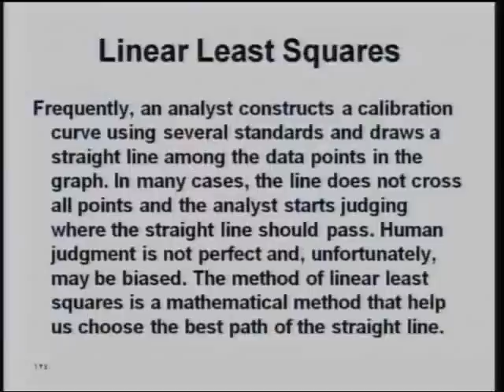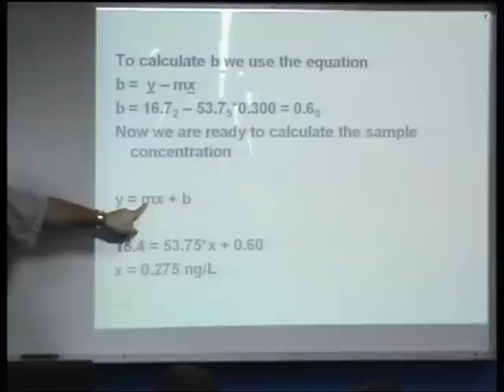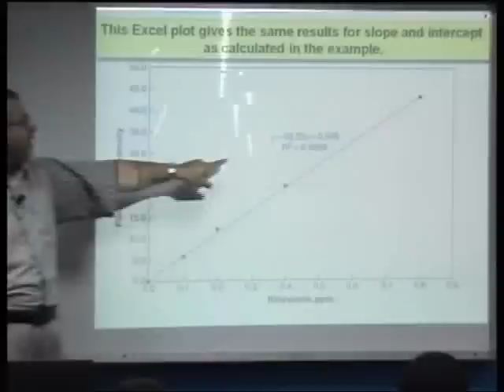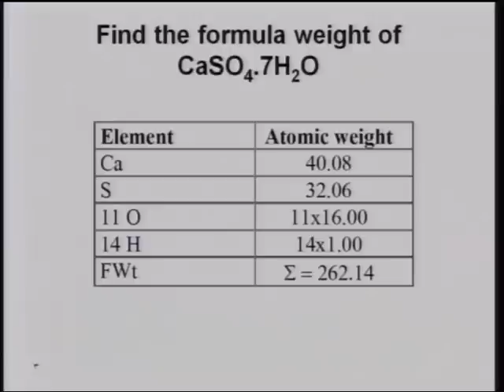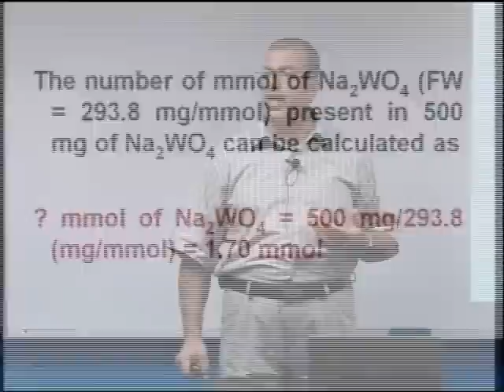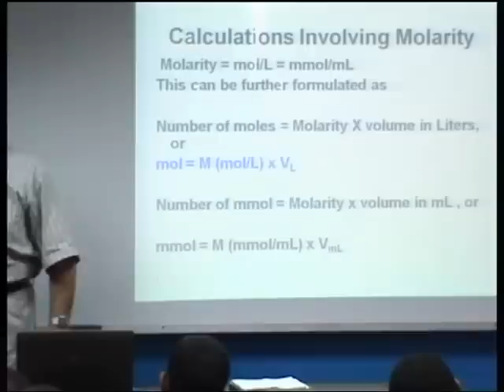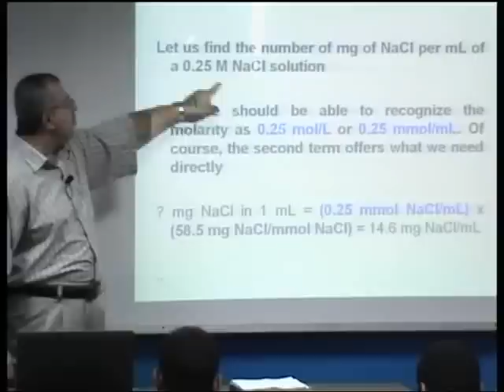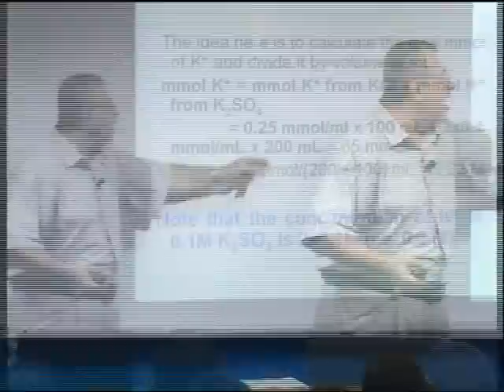Lecture 8: Linear Least Squares Stoichiometric Calculations [8/41]